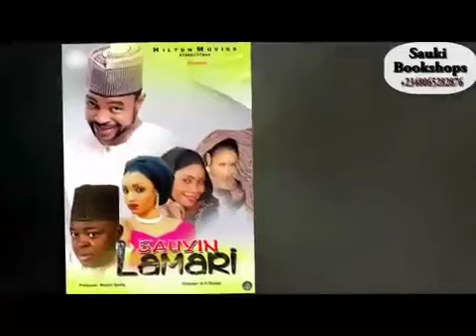Al'ajab Sabon shiri (Episode 1) Hausa Novel 2018